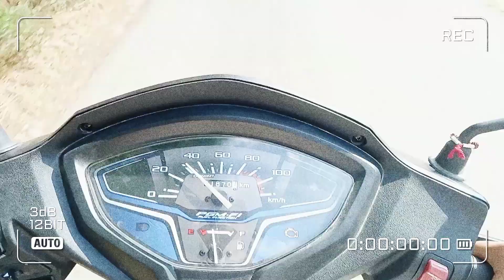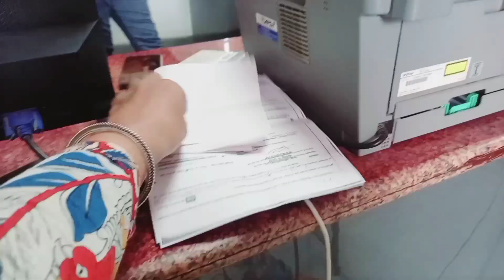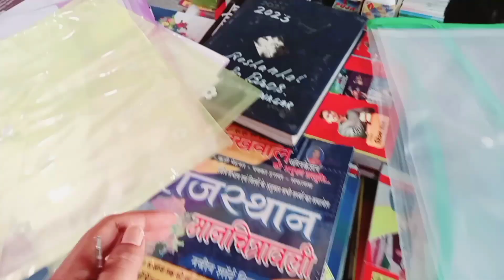happy week of my life | itni pyari crockery🤩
Copyright:- Everything you see on this video was created by me ( Anu Choudhary)unless otherwise stated. Please do not use any photo or video or content without first asking my permission at:-

weekly vlog
week vlogs
family vlogs
family vlog
daily vlog
daily family vlog
viral vlogs
viral family vligs
dayout vlog
travel vlogs
family dayout vlog
shopping day out vlog
village life vlog
Productive day of my life
Productive week of my life